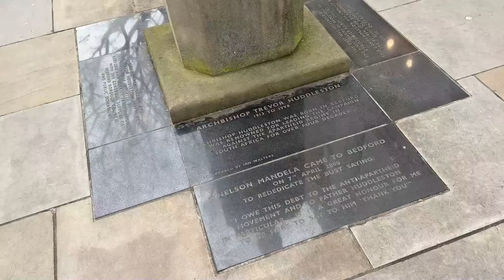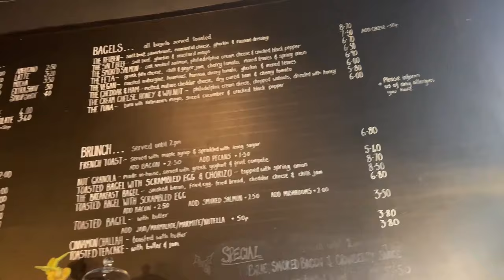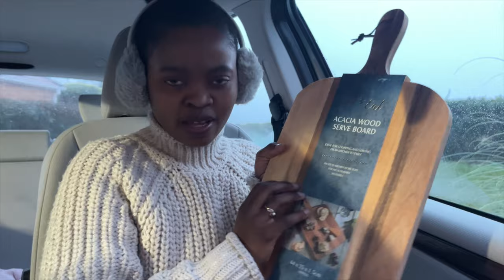just... avoiding burnout at all costs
This week Seth and I head down to Northampton basically to be productive, lol. Between packing, balancing work/life and following through in our commitments, we do our besttt to find many small beautiful moments to enjoy eachother's company, laugh and spend time with the people that we love.

xox

Dimps

My Equipment
Filming - iPhone 13 | Joby Phone Tripod
Tripod Braket
Car Mount

| vlog | south african youtuber | uk | travel | married couple | fashion | lifestyle content | business | wrok trip | remote working | graphic designer | social media manager | bedford